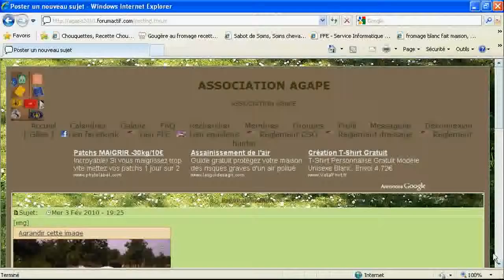mettre une photo.flv